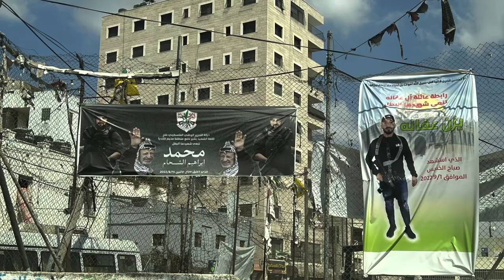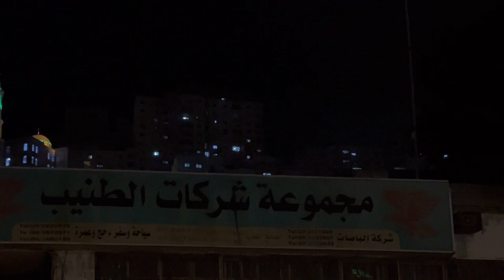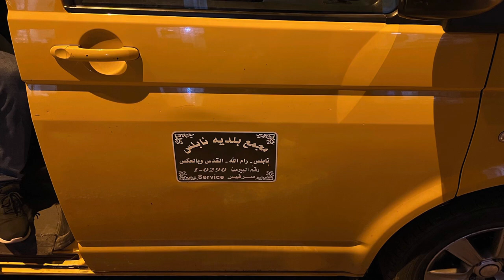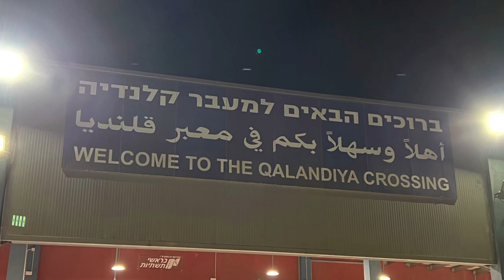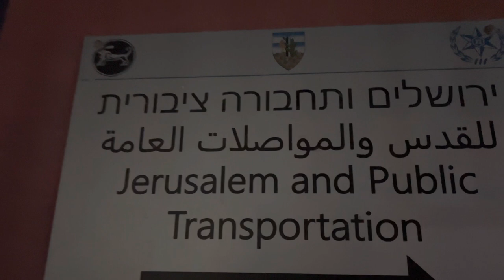JERUSALEM TO RAMALLAH TO NABLUS TO JENIN PAKISTANI IN PALESTINE URDU HINDI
I visited three Palestinian cities in one day. So in this video, I am going to share my experience.

I am Faheem Ahmad, British Pakistani, certified chartered accountant, Accounting and Finance lecturer by profession. My objective is to explore the world and share with my audience. That’s how you can encourage me to work hard and keep producing quality content. My ideal holiday is one where I can combine cricket matches with traveling. So I want to visit new countries where I can watch cricket games in stadiums and at the same time, explore those places. I also want to share my life experiences with you, so that you can also benefit. I’ll keep sharing general immigration guidelines and career tips.
I’ll post new videos every couple of days. Why not join me on social media?

PAKISTANI IN MIDDLE EAST